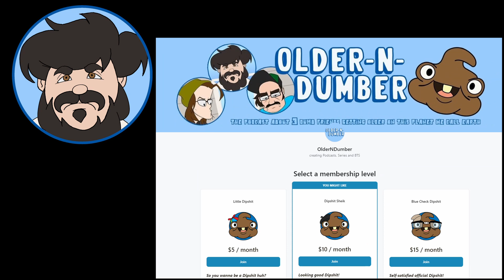OlderNDumber: 224 Dog Weeks, Magic, Retail & The Boys Can't Choose A Game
OlderNDumber's Fifty-Ninth Episode! Hosted by Carter, Hunter and Joey. These three dumb friends shoot the shit while trying to live on this planet we call Earth. Listen as they get over some bad weeks, talk a little magic and not even come close to picking a game to play.

Hosted by:
Carter Ruttle (@jcarterrutt)
Hunter Taylor (@Voice0fHunter)
Joey Schichtel (@Sl00tyM4g3)
Edited by:
Mellia Piazza (@mayleahh_)